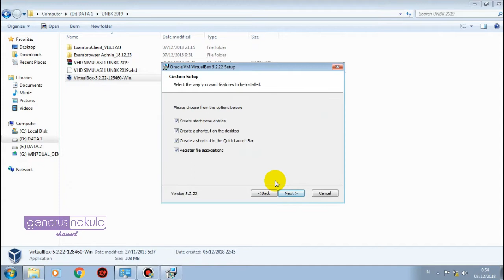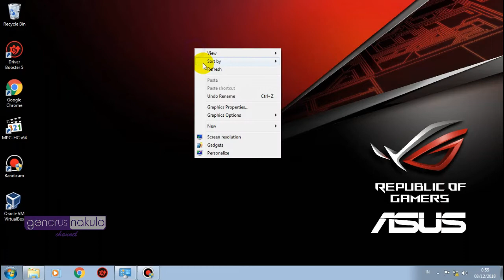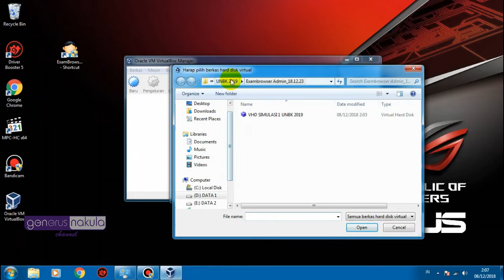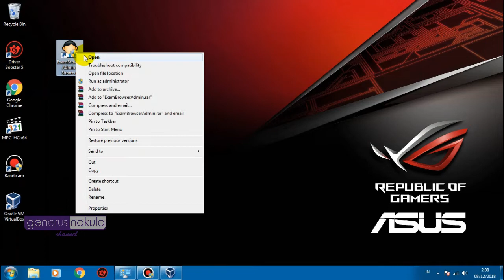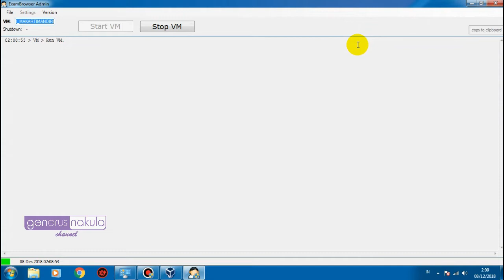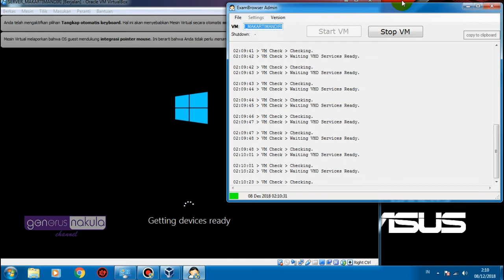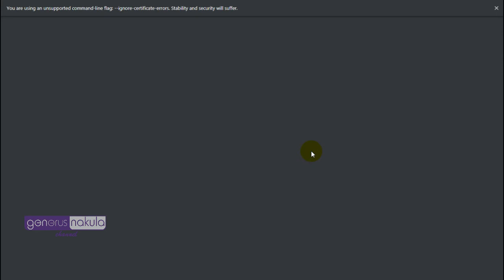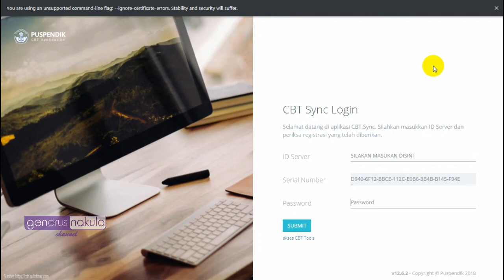INSTALASI VHD 2019 UNTUK SIMULASI UNBK 2019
Maaf belum sempat edit memakai audio,

Beberapa temuan kasus munculnya pasword bitlocker :

1. Masih menggunakan vbox versi dibawah 5.2.0
2. Masih ada yang salah VHD, menggunakan versi tahun lalu
3. Nama Vbox memakai SPASI, harusnya tidak menggunakan spasi.
4. ExamAdmin masih versi lama

Bagaimana jika sudah pakai VHD dan Vbox terbaru tapi masih keluar password bitlocker ?
Karena ada data VMs lama yang "nyantol"

Solusinya :
1. Hapus VHD Total yang sudah terpasang di vbox
2. Hapus folder VMs yg ada di drive C://user/xxx/xx
3. Uninstal Vbox lalu reinstal kembali
4. setting ulang VHD

Semoga bermanfaat.

AGAR TIDAK MUNCUL BITLOCKER